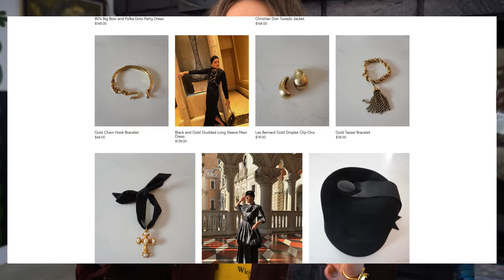DRESSING UP JCK LAS VEGAS/ INSPIRED BY SCHIAPARELLI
SHOP THE CHECK THE TAG VINTAGE X BJONESSTYLE COLLECTION//